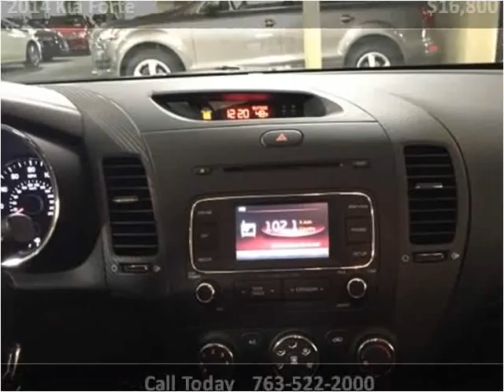2014 Kia Forte Used Cars Golden Valley MN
This 2014 Kia Forte is available from Poquet Auto.